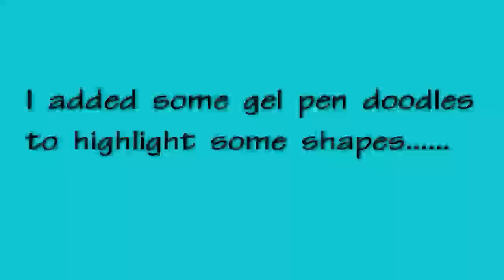Watercolor Wednesday Inspired By The Book Make Color Sing